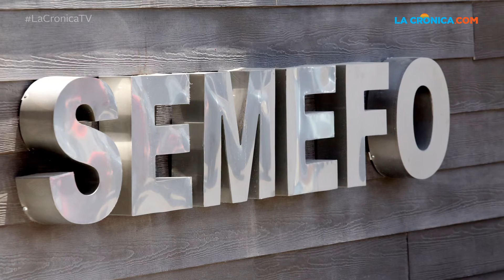Asume el cargo Coordinador del Semefo Mexicali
LaCronicaTV Por decisión del pleno del Consejo de la Judicatura del Estado fue designado de manera unánime César Raúl González Vaca como nuevo coordinador del Servicio Médico Forense (Semefo) en Mexicali, el Valle y San Felipe.